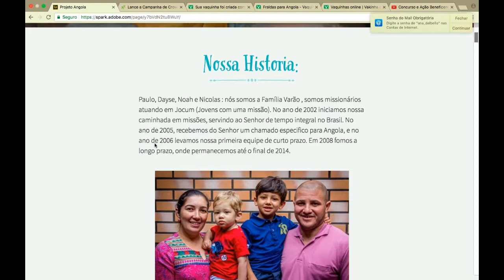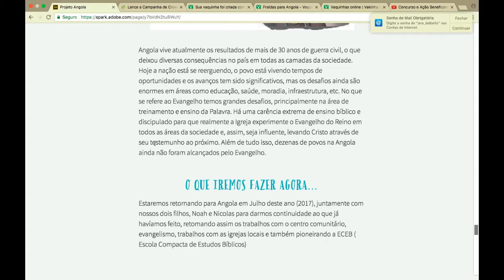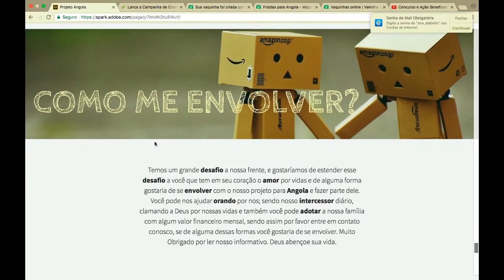CONCURSO E PROJETO ANGOLA!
Olá! Me chamo Ana, e sou militante por um mundo mais verde e consciente. O foco do meu trabalho é propagar as fraldas de pano pelo Brasil, diminuindo assim a quantidade de fraldas descartáveis, que por bebe podem passar de 5.000 unidades = 1 tonelada de lixo. Então pense nesta possibilidade com carinho.
Para mover este projeto tenho um Blog que explica em palavras tudo que explico aqui nos vídeos:
E ainda este projeto e financiado por uma empresa famíliar, que vende tudo que é preciso no universo das fraldas de pano:
Ou então entre em contato pelo whatapp (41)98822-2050

Nosso objetivo é cada vez mais aparecer para o maior número de pessoas! Então ajude divulgando esta idéia e nosso trabalho.

Temos um projeto paralelo de doações de fraldas de pano para famílias carentes. Existe um projeto colaborativo que anda com suas próprias pernas lá no face:
E ainda de tempos em tempos uno forças do além, kkkkk, para mover um movimento para alguma instituição.
Então, vamos juntos nesta caminhada, apoie esta idéia de corpo, mente e alma ;)